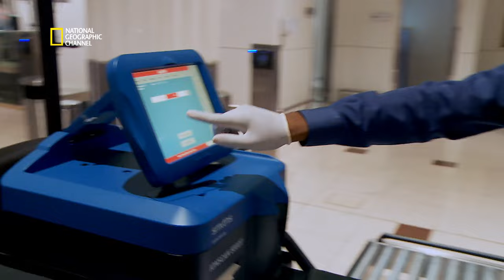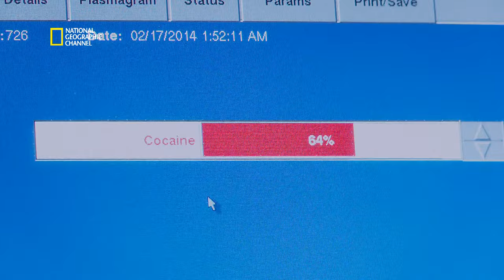3 kilos de drogue dans son tshirt !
Extrait de l'émission : ULTIMATE AIRPORT DUBAI 2. Dans cet épisode de « Ultimate Airport Dubai 2 », découvrez comment un passager a pu cacher 3 kilos de cocaïne dans ses vêtements !